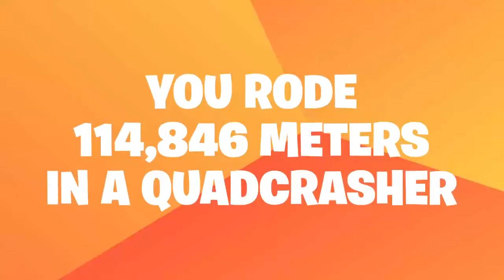SEASON 6 RECAP THX FORTNITE